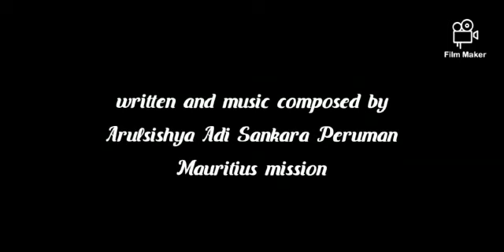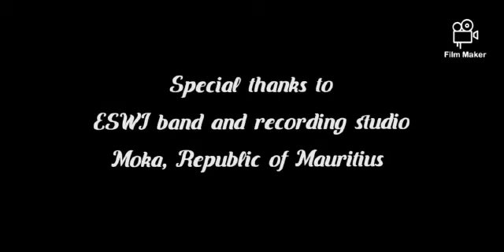Ganesha song-Panchamukha Ganapathaye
New ganesha bhajan on occasion of Ganesha Chaturthi 2020.